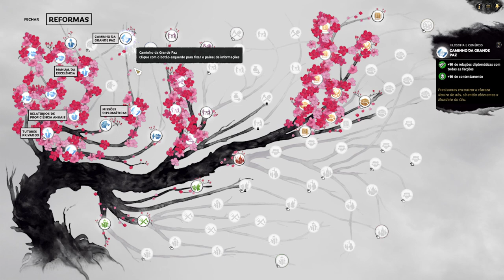DERROTAS HEROICAS !! : Total War Three Kingdoms Shi Xie | Gameplay PT-BR Parte 12